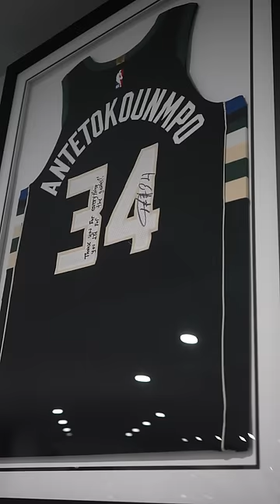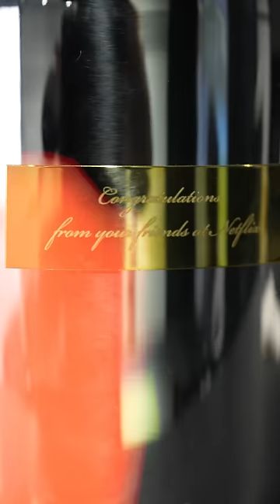Walk Down Memory Lane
Sometimes a walk down memory lane is all you need to appreciate where you are today 🙏🏾